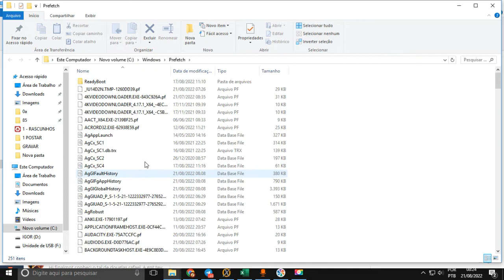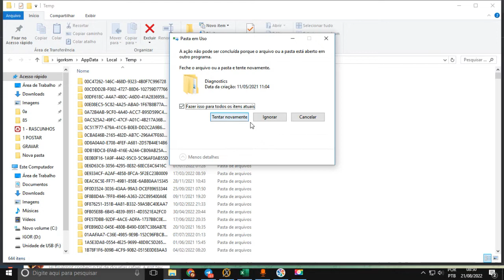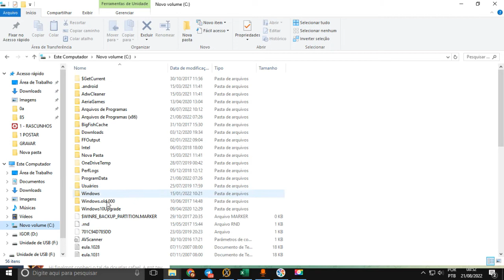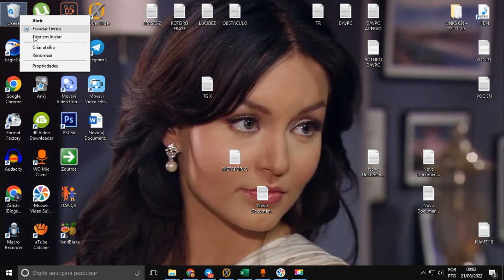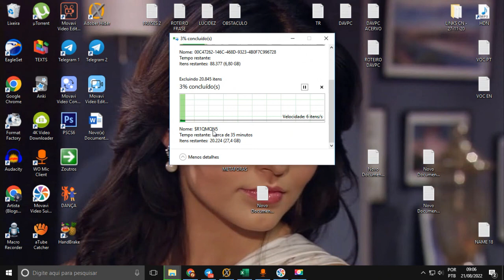5 Dicas Liberar Bastante Espaço no Windows 10 | Como Liberar Espaço no Windows 10 - Fácil e Rápido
➡️ Como Liberar Espaço no Windows 10 | Liberar Bastante Espaço no Windows 10 - (Fácil e Rápido) 2022